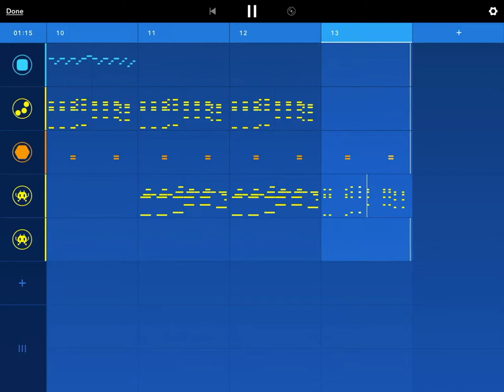Music by Evan Bison